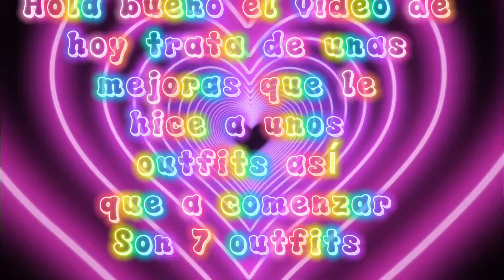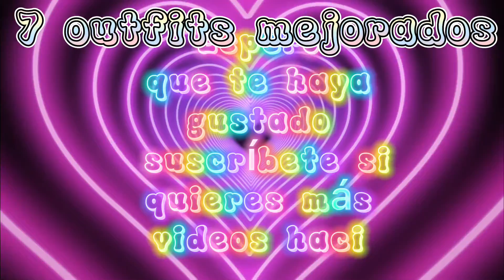7 outfits gacha club (mejorados) 🐱🐨 🐬 🦄 🐉 y más!